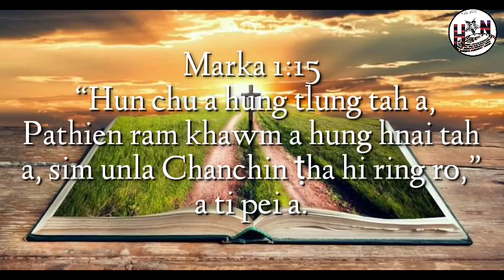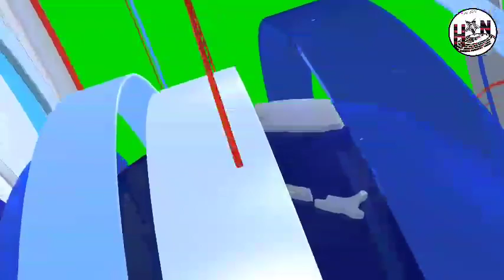Hmar Arasi Chanchinthar || 11 Thlazing 2022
Hmar Arasi News hi Hmar ṬAWNG HUMHAL na dinga siem a ni a, ṭawng thuah lam dan indiklo, puongdan/ziek dan indiklo a um a ni chun, andik lem hai comment box ah hung sielût hlak dingin subscribers hai popo ngen in nih. Nuom pawngpaw-a, a puongtu rawl mawi le mawinaw a buoi loin, thu lamrîk dan indik le indik naw ah buoi lem tumin, Hmar Arasi Hmar ṭawng hmang andik nawna hai siem ṭha lem dinga comment pek tum lem dingin ka ngen bawk cheu.

News editor-in-Chief
Hmar Arasi News